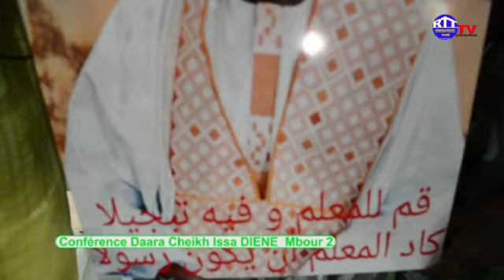CONFÉRENCE ANNUEL DARA CHEIKH ISSA DIENE OUSTAZ. SIDY DOIUF A THIÈS